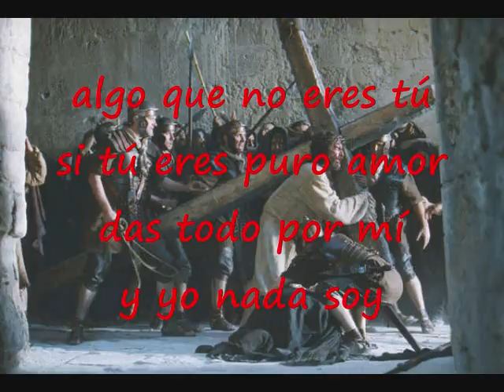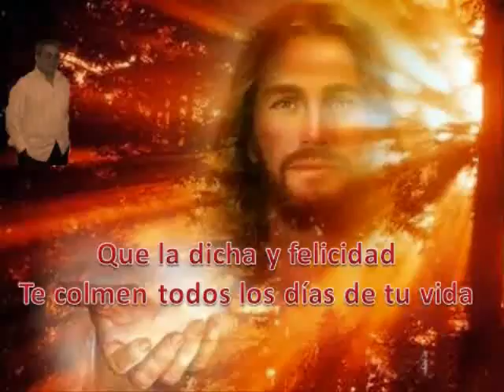Al Que Dio Su Vida Por Mí